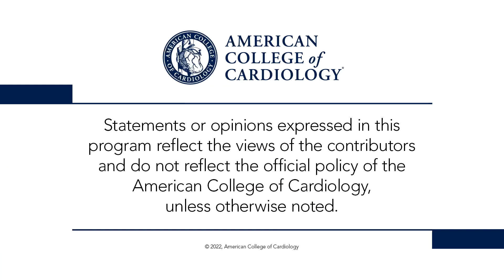Day 2 Highlights | ACC.22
Drs. Kim Eagle, Payal Kohli and Deepak Bhatt discuss highlights from Day 2 of the ACC.22 late-breaking science and featured clinical research, including PACMAN AMI (0:29), SuperWIN (4:18), DIAMOND (7:40), and IVVE (10:43).